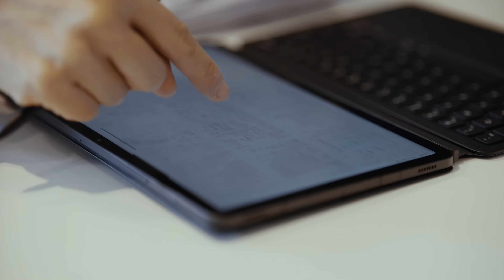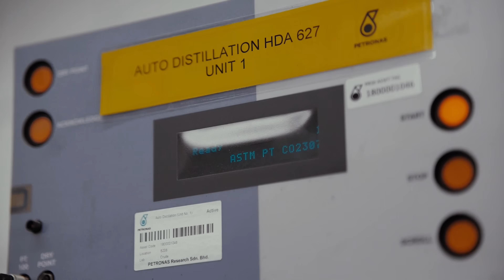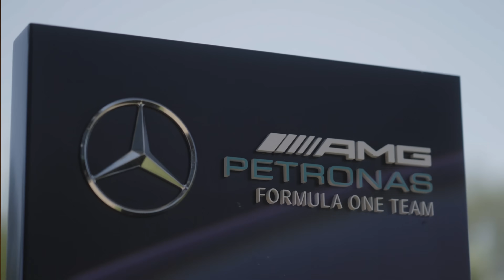The Road to 2026: The Science of Advanced Sustainable Fuel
Powering us into the next era 💪 We’re going to advanced sustainable fuels, which has been a main focus of collaboration for PETRONAS and the Team.

Watch the latest episode of our Road to 2026 series with @PETRONASMotorsports,  we deep dive into its development and how it works with our 2026 Power Unit.

00:00-00:48 - Introduction to advanced sustainable fuel episode
00:49-01:23 - Background on how the fuel was developed
01:24-02:42 - The challenge involved in the development
02:43-03:41 - How we'll sustainably look to meet performance goals
03:42-04:30 - How we've been able to bring down emissions
04:31-05:08 - Why advanced sustainable fuel is a big step forward
05:09-05:30 - Outro